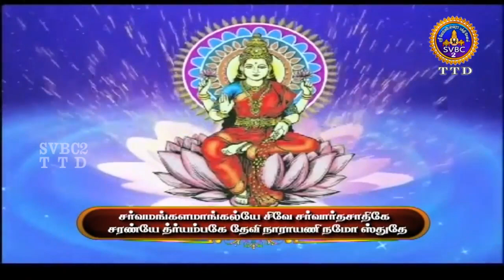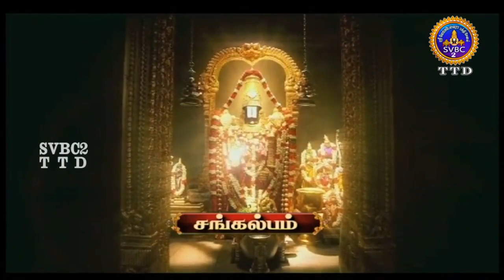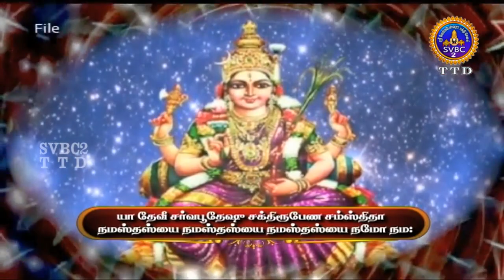VIRATA PARVAM || TIRUMALA || TAMIL || 11-08-2020 || SVBCTTD TAMIL